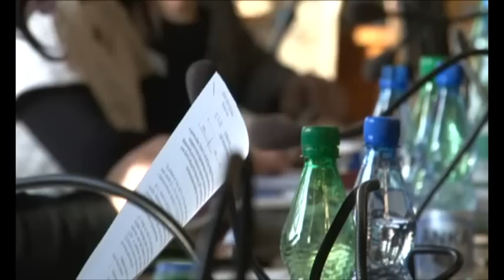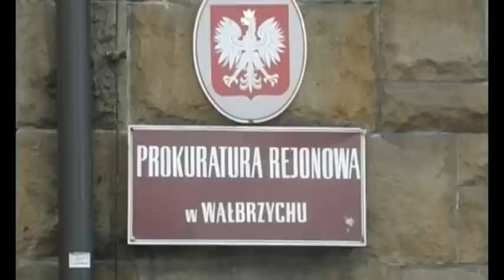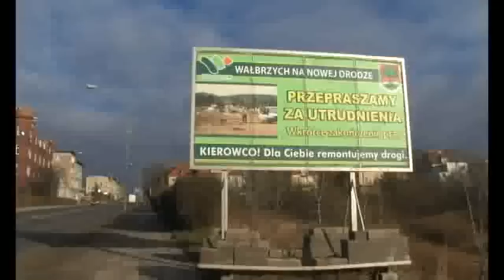Serwis Informacyjny - 12.13.2013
Serwis Informacyjny - 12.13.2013, Telewizja Wałbrzych, Stara zajezdnia przy ul. Armii Krajowej będzie wyburzona. Budynki Wałbrzyskiego Ośrodka Kultury będą termo-modernizowane. Kolejne zatrzymania w sprawie afery korupcyjnej w Sanatoriach Dolnośląskich. Rozprawa przeciwko byłemu prezydentowi Wałbrzycha, Piotrowi Kruczkowskiego. Plany remontowe dróg w 2014 roku.